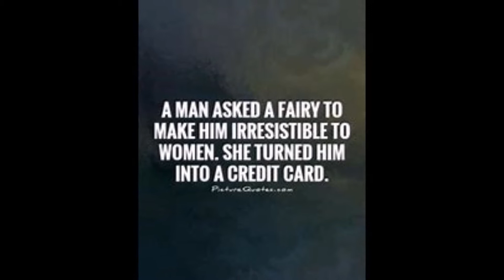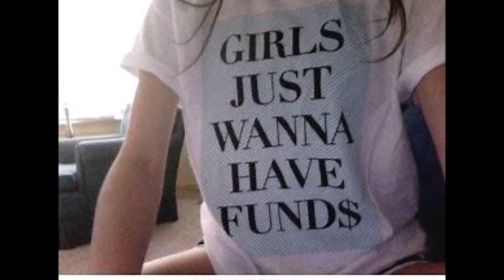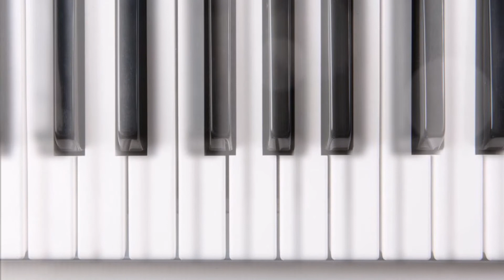STOP diggin 4 gold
get yo hand out my pocket!